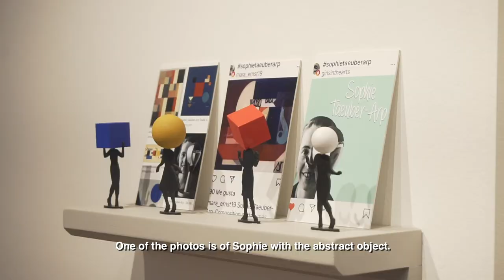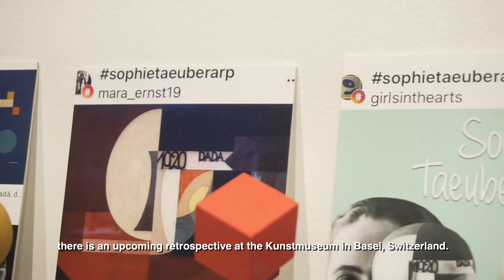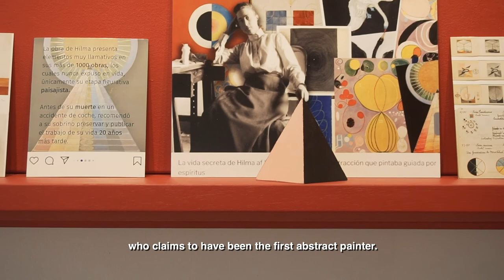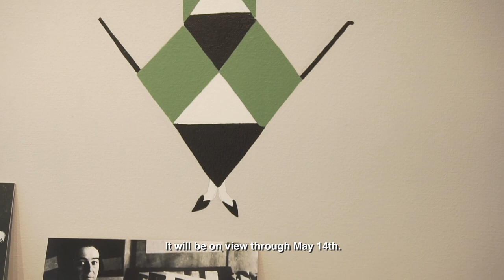Latin Art: Elsa Zambrano takes us on a tour of her recent exhibition "Constellations" at BEA.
Exclusive guided visit with Elsa Zambrano’s of her most recent exhibition at BEA, titled "Constellations." Her work oscillates between an obsession for collecting and a deep interest in art history. After several years of developing a distinct artistic vocabulary in her assemblages, she has now decided to return to painting, with the same purpose of combining the popular with the scholarly. The subject of appropriation, association and reinterpretation of renowned artworks are a fundamental part of her work.

Beatriz Esguerra founded BEA in 2000, after working in the museology departments of the Gold Museum, and serving as the founding Editor in Chief of Bogota's Museum of Modern Art's quarterly magazine, ARTE. Since opening, Beatriz Esguerra Art has been at the forefront of Latin American arts, establishing a global dialogue between famed Colombian and international mid to long career artists through carefully curated projects and exhibitions on a variety of universal themes.